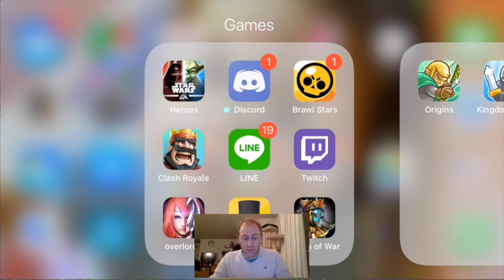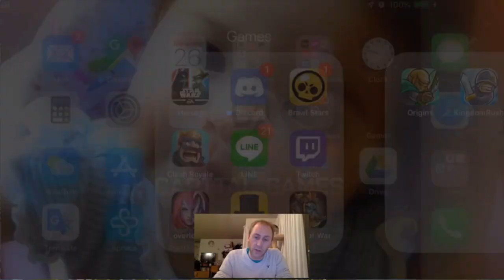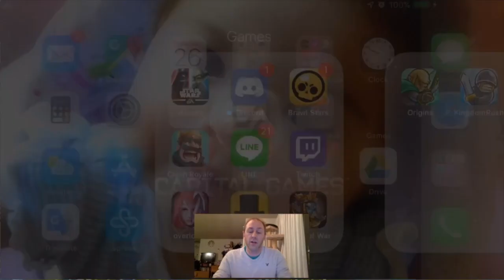Grand Arena 3RD match for 1ST PLACE!!!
swgoh See my 4mil GP+ fight as the underdog, and have to overcome. Spoiler alert I failed and got 2nd place.